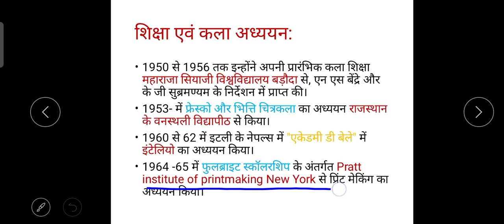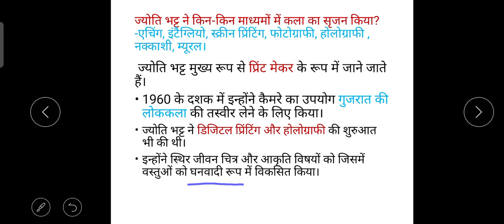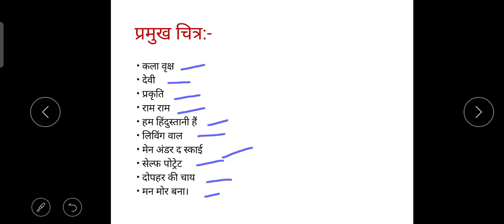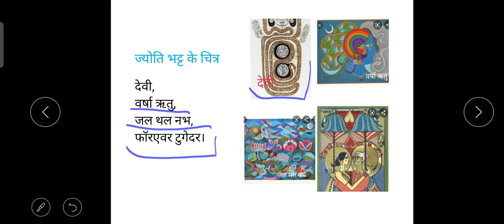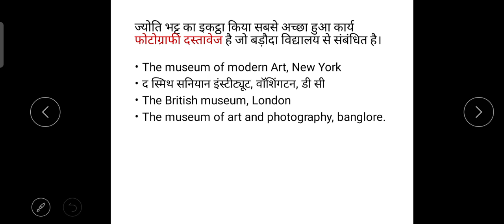ज्योतिंद्र मणिशंकर भट्ट (ज्योति भट्ट) आधुनिक एवं समकालीन कलाकार।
ज्योतिंद्र मणि शंकर भट्ट एक चित्रकार
ग्राफिक कलाकार
फोटोग्राफर
डाक टिकट डिजाइन के लिए इन्हें पहला पुरस्कार भारत की 25वीं वर्षगांठ पर प्राप्त हुआ।
2019 में पद्मश्री से भी पुरस्कृत किया गया।